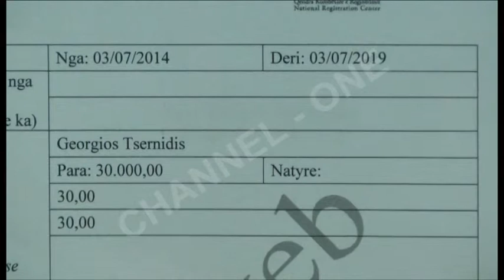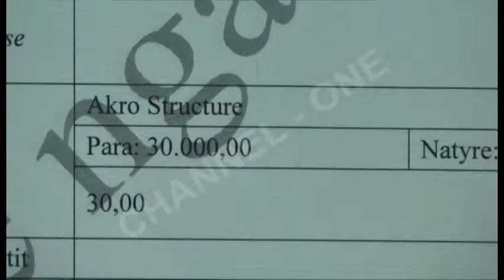Skandali “ARMO”. “Humbin” administratorët e kompanisë